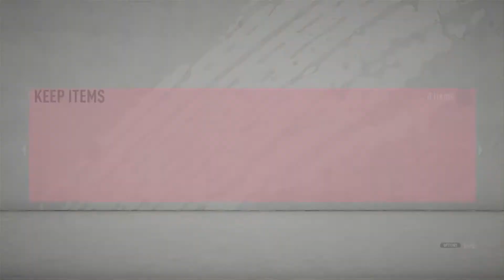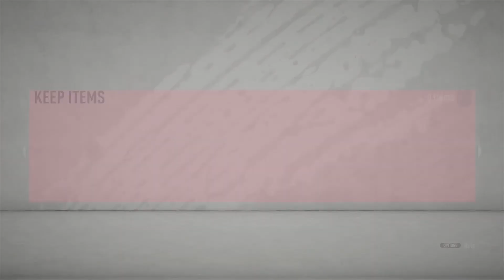Major Team Changes!!!! Road To Ronaldinho Ep3